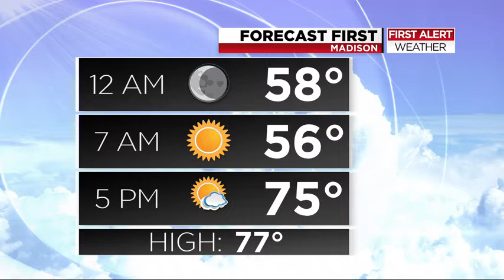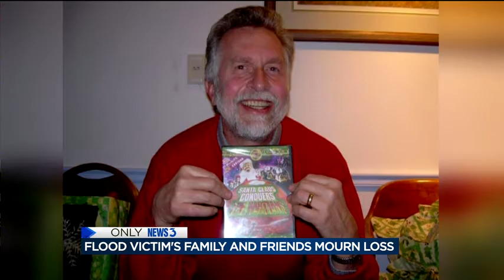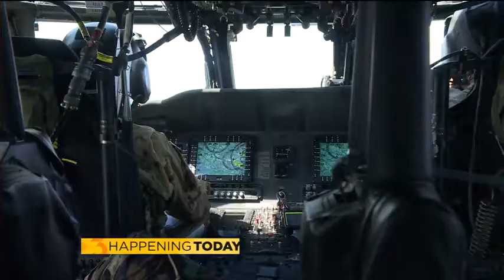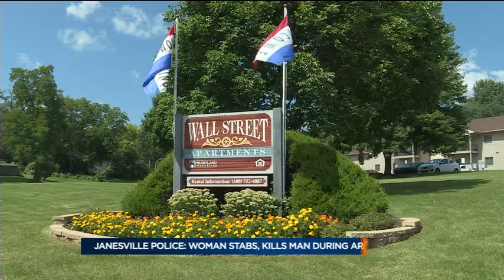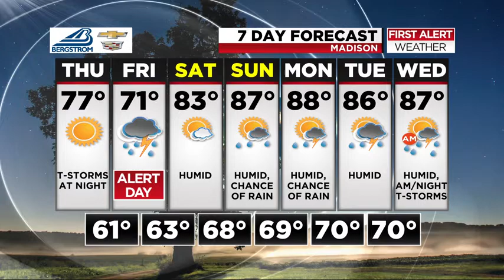News 3 at 10: August 22, 2018